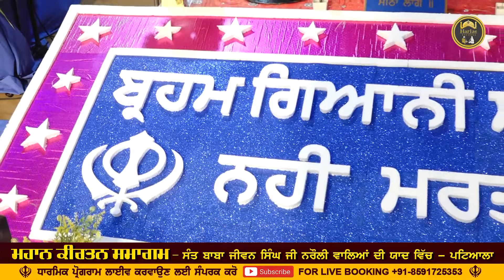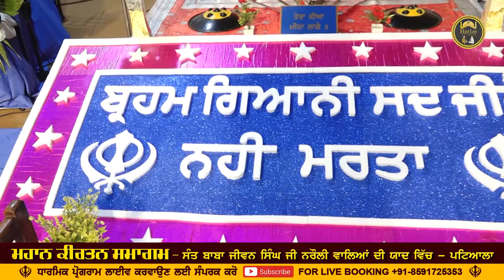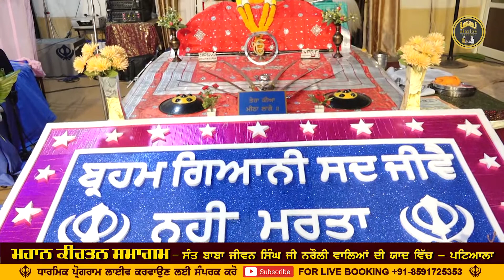Sant Sarowar Nawe - Bhai Balpreet Singh Ludhiana Wale - Harjas Records